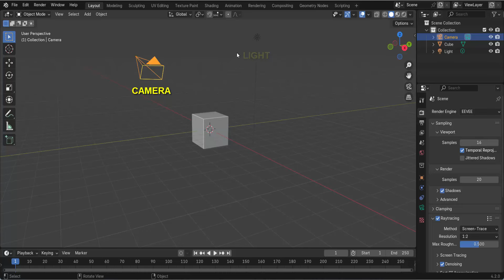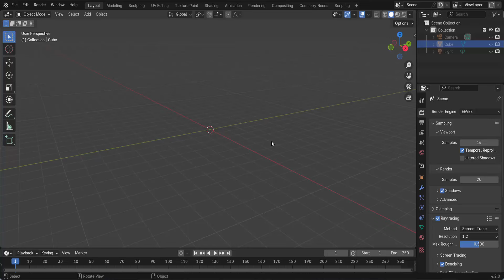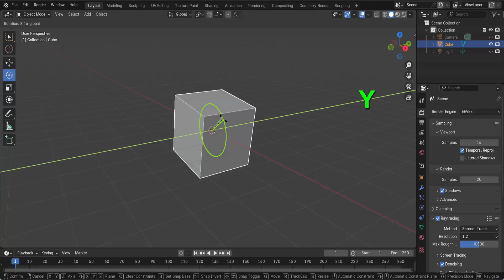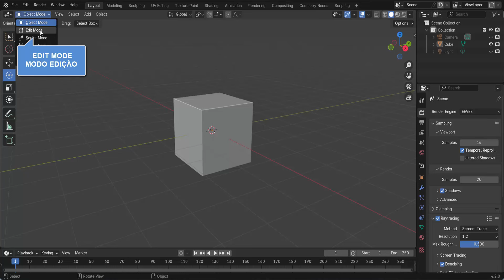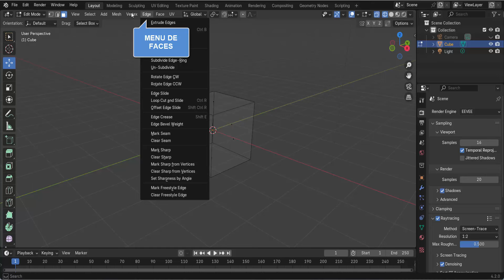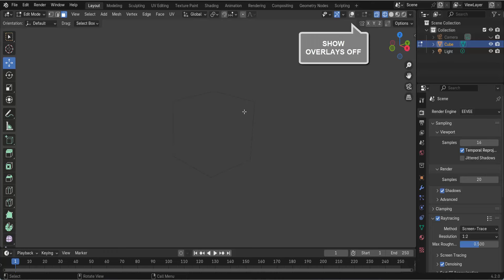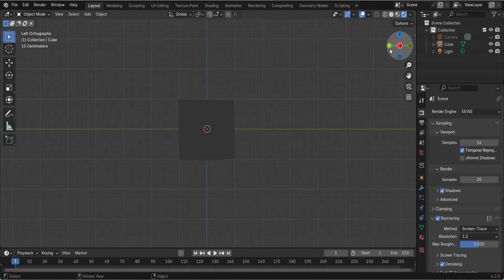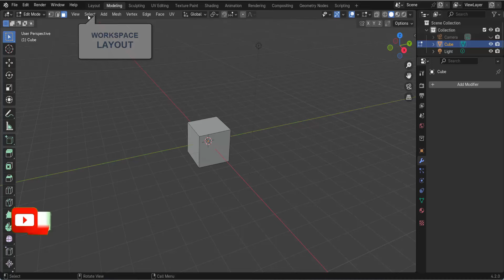MODOS OBJETO E EDIÇÃO NO BLENDER 3D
Estes dois modos são os mais usados
em nossos fundamentos no Blender 3D.